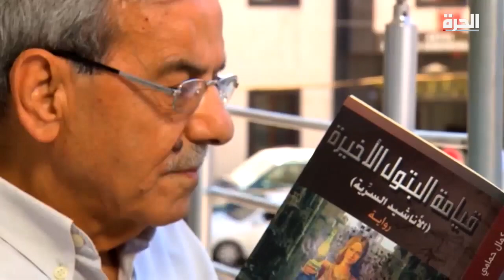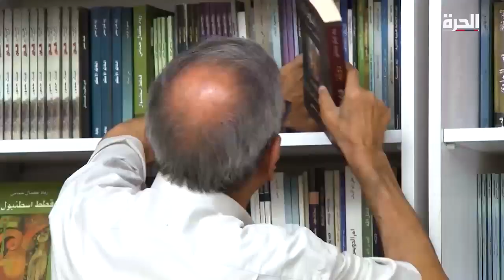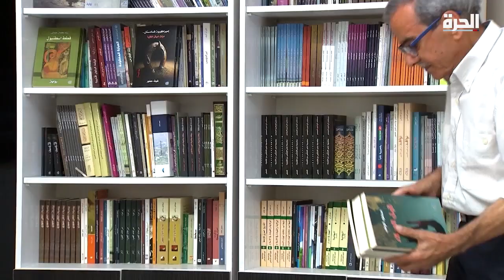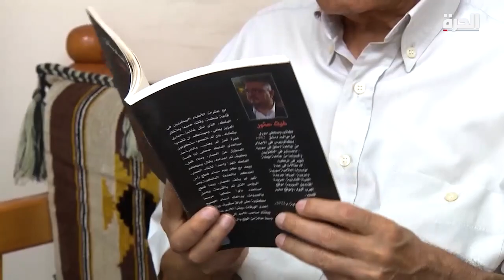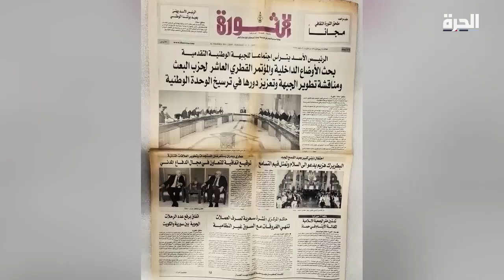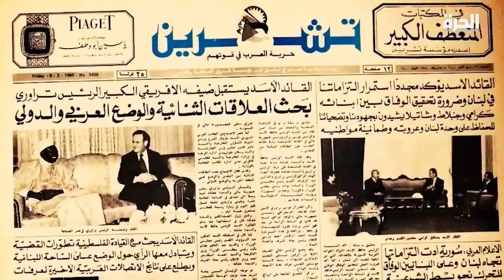القاص محمود الوهب: هذه ذكرياتي حول مدينة الباب والرواية السورية